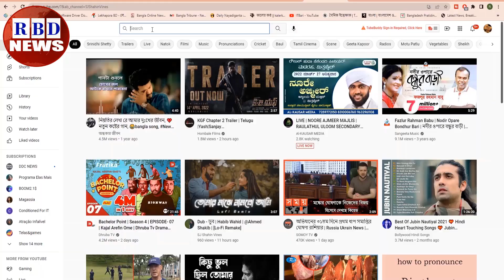আন্তর্জাতিক সংবাদ | Today 16 March 2023 | antorjatik sambad | বিশ্ব সংবাদ | BBC Bangla | RBD News